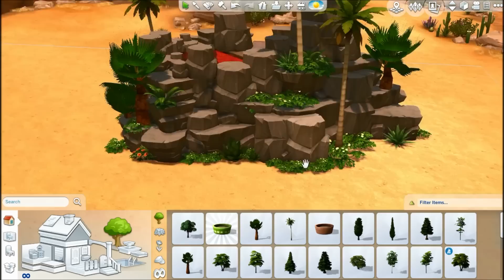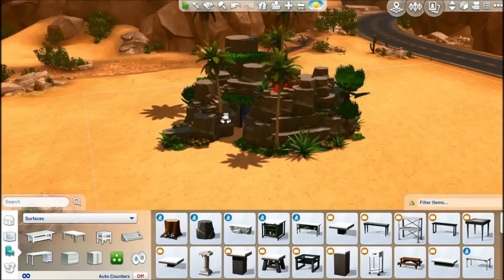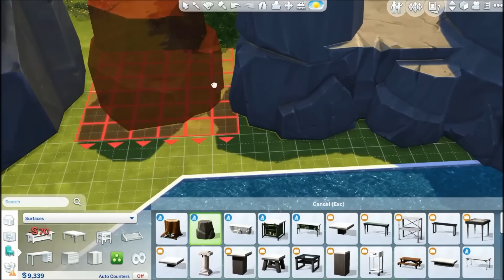TROPICAL ISLAND - TheIsland Challenge - Sims 4 | House Build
Hi guys! Down here are all the Links you need for the Challenge!

GOAL:
Have 8 Sims living on the island that are at least level 4 in fishing, fitness and gardening. The challenge fails if all Sims are dead so keep them alive!

Here the most important part of the Challenge..
What Happens If You Roll…:

    (2) The white god shines it’s light of happiness and fertility on the island. Every Sim is suddenly feeling better and draws more hope out of this miracle. [make all Sims happy from spells list]
    (3) Wow! What is this thing? What does it do? A new skill object gets washed ashore! You won’t believe what mysterious and odd objects can reach this island..amazing! [every skill object except electronic items is allowed, choose 1]
    (4) 15 new twigs! [get 15 new twigs from debug mode in build mode and place them on the island]
    (5) The white god is pleased with your achievements! He shines his bright light of wisdom on one of your Sims! [Sim of your choice gets 2 new skill points using the skill cheat in spells]
    (6) The tide is declining and a new Sim gets washed ashore! Who is this? Where did this Sim come from? Only the gods know… [The Sim is fully random** in traits, aspiration and age. Appearance and sexuality is your desire. If you already have 8 Sims in the household you can ignore this will. We assume the Sim died on its exhausting journey to the island. Place a skeleton if you’d like it to look realistic]
    (7) 5 new twigs! [get 5 new twigs from debug mode in build mode and place them on the island]
    (8) Llamatipoca is sending a thunderstorm to the island. Sadly one of your Sims (your choice) gets struck by lightning and loses 4 skill points. [use cheat in spells]
    (9) The white god has blessed one of your Sims! Your Sim suddenly has a new surviving talent! [give one Sim 4,000 aspiration points by using the cheat in spells]
    (10) Llamatipoca is angry! Sacrifice 2 fully grown harvestable plants/trees to the volcano [delete in build mode] Bye bye harvest!
    (11) Oh wow! This is exactly what we always wanted! Your Sims are so glad the gods have heard their prayers and sent them a new object to the island. [go shopping, go wild, you can choose whatever you like no matter costs in build/buy mode]
    (12) Llamatipoca is absolutely furious that you are disturbing his sleep! Sacrifice a Sim in the volcano to calm him! Preferably a virgin. ;) [Let the Sims swim in the volcano pool and block the border with stones or fences. This Sim has to drown to death]

A BIGTHANK YOU to all my Challenge Testers-  for all the help,feedback and kind words :

EA ID: Simproved